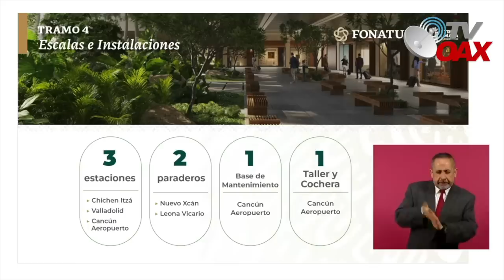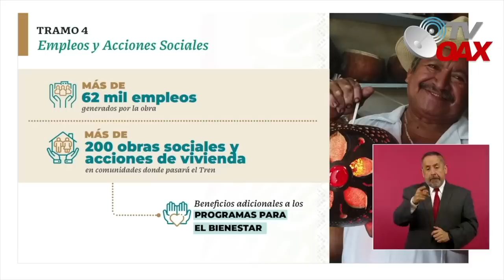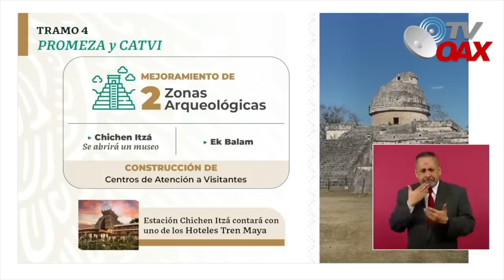MIRA! Constructora va con todo para inaugurar tramo 4 del Tren Maya en Julio 2023.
Constructora ICA va con todo para inaugurar tramo 4 en Julio 2023.